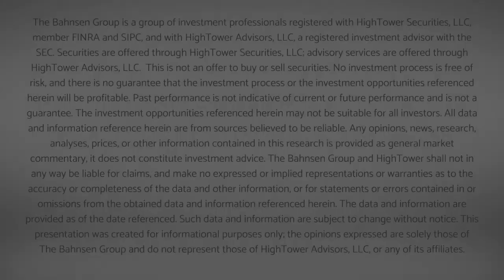Dividend Cafe Vidcast - Downloading The Trade War “Deal” - Investment Committee 10/15/19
The market loved the word Friday that the trade war talks did not blow up, and that they, in fact, have created the possibility of a reasonably positive “phase one” deal.  The issues around the trade war and their impact on the economy, the market, and the political atmosphere are all so significant, they warranted a SPECIAL podcast discussion with our investment committee.